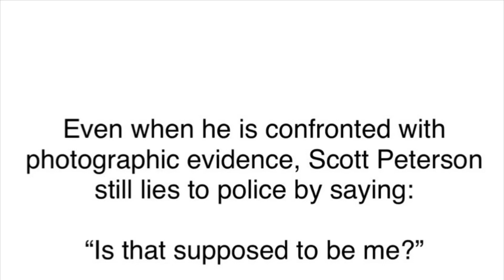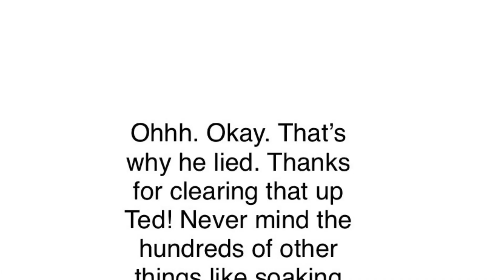Scott Peterson tells Police that a photo of him and Amber...is not really him...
Police confront Scott Peterson with a photo of himself and Amber. He looks them straight in the eye and asks “Is that supposed to be me?”